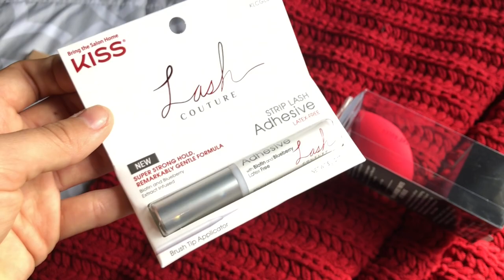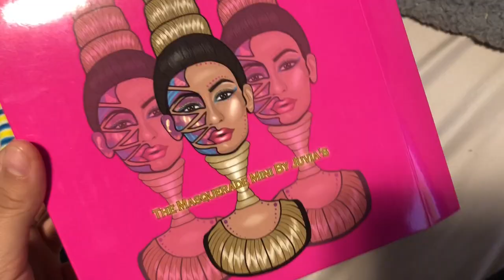Mini Ulta haul+Halloween 🎃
Hey babies 💕 im trying to upload one vlog per week & hopefully i will have a beauty related video up soon😛